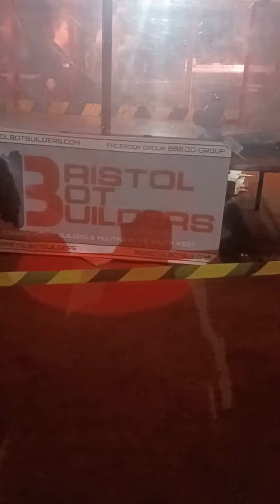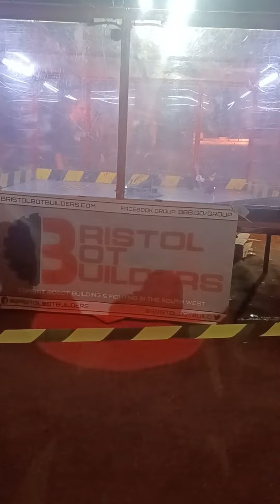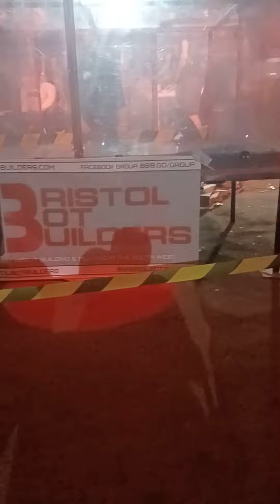BBB fight 2 beetle weight